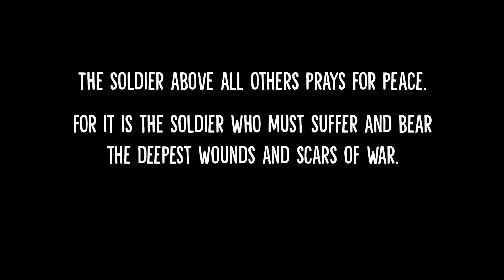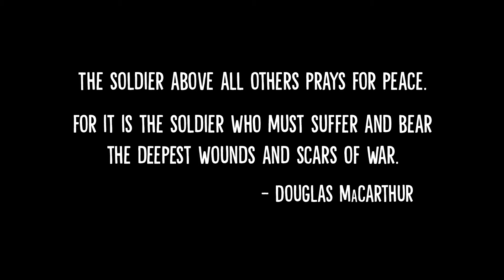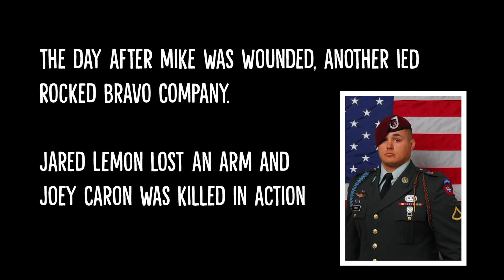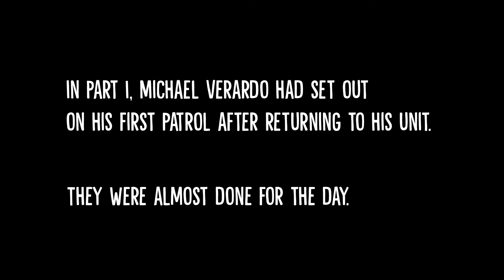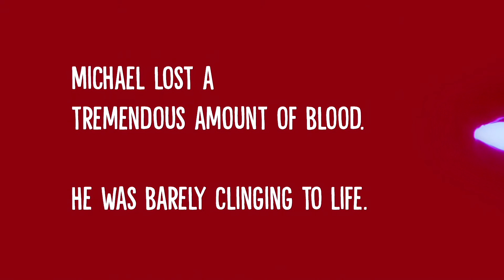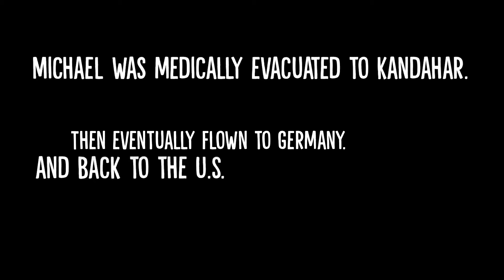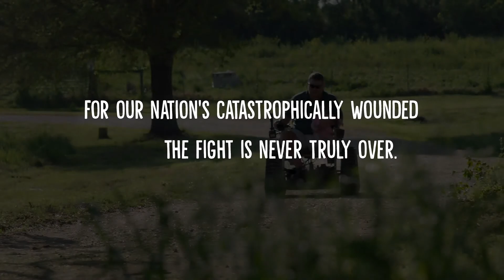SGT Michael Verardo's Alive Day Story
In the Arghandab River Valley, improvised explosive devices (IEDs) were commonplace and every step could be your last. In this video, we dig deeper into the story of one paratrooper's journey to defy the odds - SGT Michael Verardo. While on patrol in Afghanistan, SGT Michael Verardo was hit by an IED blast that would change the lives of so many. For our wounded Veterans, the war is never truly over.